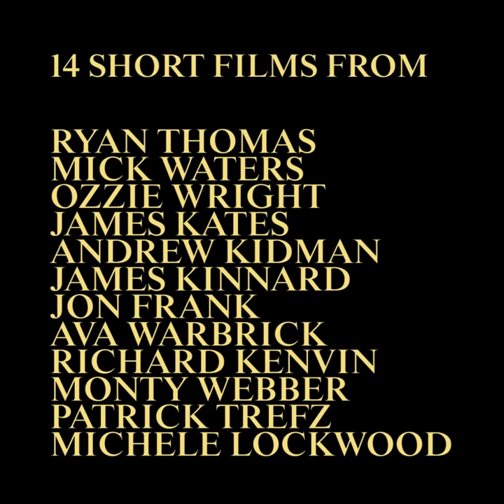No Static For the Stars (Last Hope 2) Trailer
Trailer music is "Bali Belly" by Shining Bird
Movie is released December 8 via Garage Entertainment
music for trailer is Shining Bird "Bali Belly".

No Static in the Stars
Surfing, painting, song writing and filmmaking are all forms of expression. No Static in the Stars is a Collection of this expression: short films curated from Andrew Kidman and made to a soundtrack chosen by Spunk Records original Aaron Curnow.
The films feature the art of America’s Peter Halasz and Australia’s Nicholas Harding, the seascape camera work of Jon Frank and Mick Waters, the surfing brilliance of Craig Anderson, Creed McTaggart, Ryan Burch and Ellis Ericson and the unique filmmaking of Monty Webber, Patrick Trefz, Ava Warbrick, Ryan Thomas, James Kates and Andrew Kidman.
The sounds that accompany the films are some of the best music has to offer: The Middle East, Smog, Shining Birds, Angel Olsen, Ty Segall, Cass McCombs, Tiny Ruins and The Windy Hills.

No Static in the Stars follows on from the Kidman/Curnow collaboration Last Hope, which was released in 2009 and premiered at the Perth Festival at the Astor to a sold out crowd.

No Static in the Stars contains 14 short films; which may be categorised as documentary, Art-house, Surf short, Oceanography. Whatever you call them, the Ocean and its surrounds are the focus of the individuals and filmmakers minds.